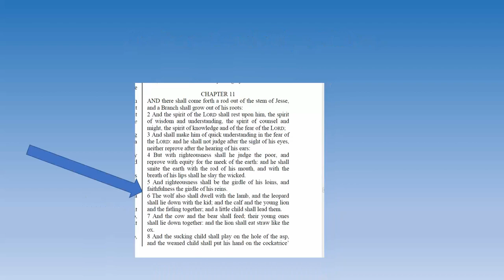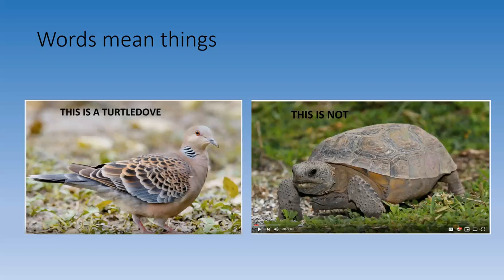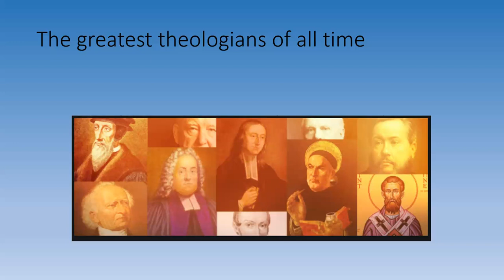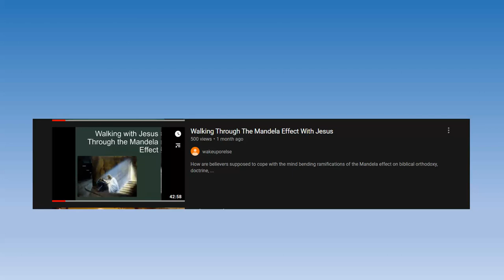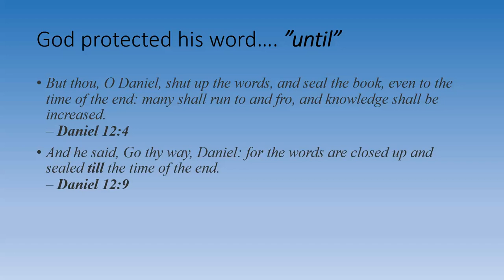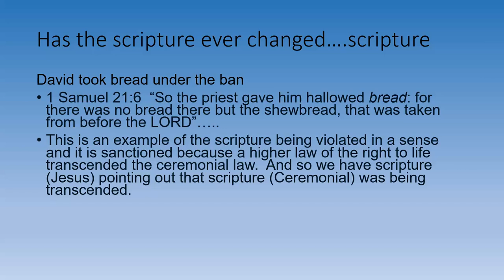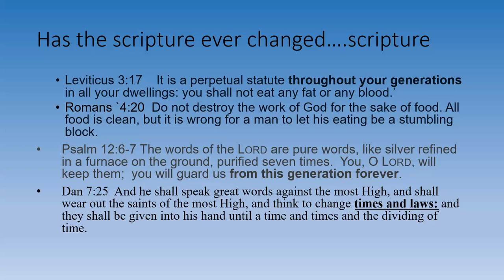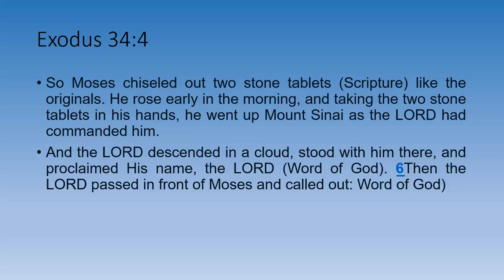The Doctrine Of The Preservation Of Scripture And The Mandela Effect